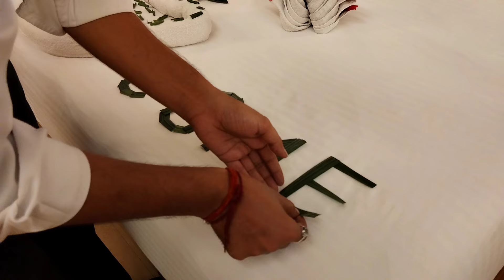Towel art in house keeping||Towel origami||Towel folding Flower pot